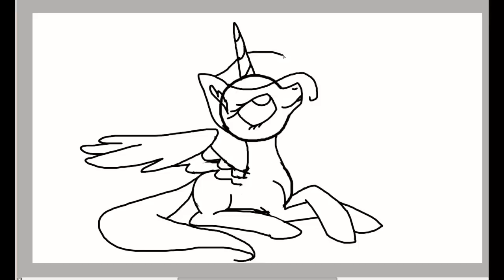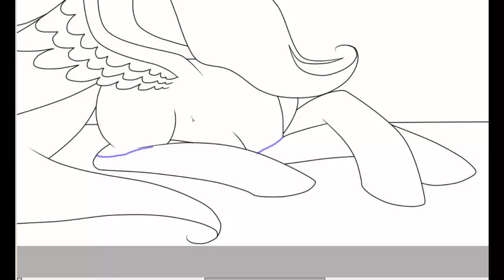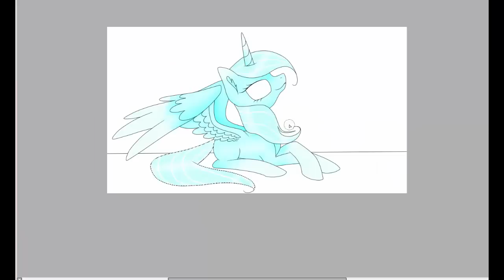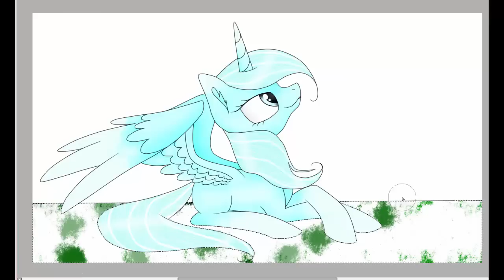Snowflake ( cindy tanner 's OC ) - Speedpaint MLP